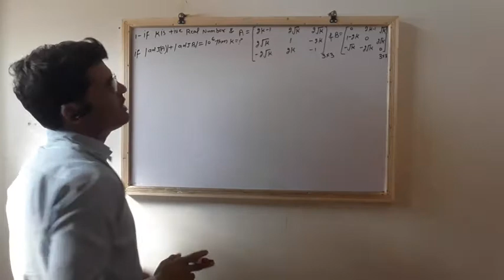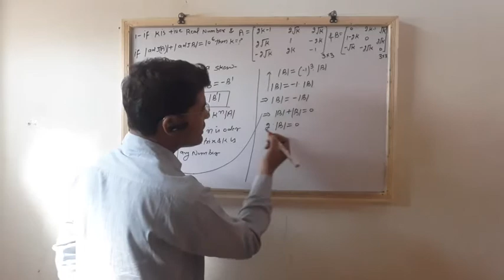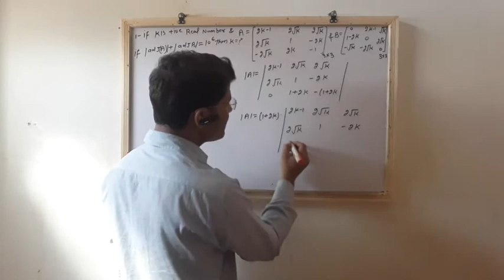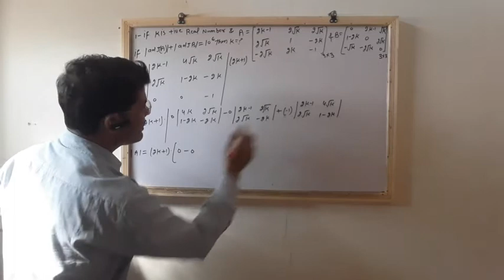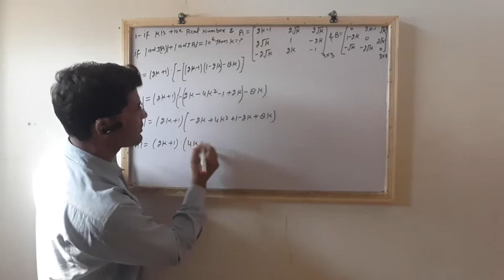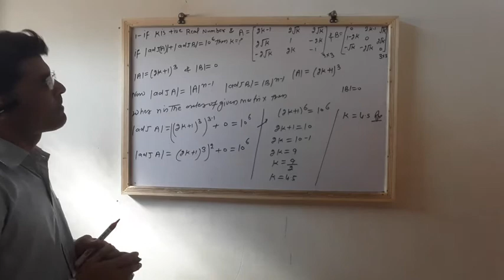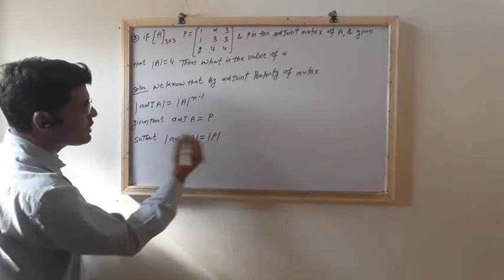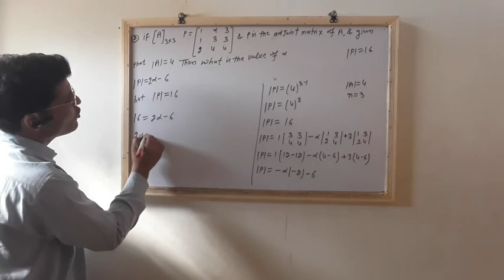Inverse matrix with its properties lacture 14 part1(numerical problem)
Inverse matrix with its properties lacture 14 part 1 ( numrical problem )